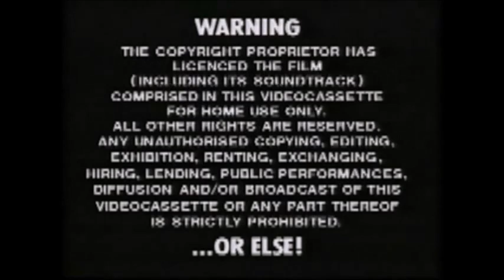Peter Griffin Watches Palace Video Logo with OR ELSE Warning Screen & Dies UPDATE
The first half is NOW PERFECT IN PITCH.
Family Guy is owned by Seth MacFarlane, Fuzzy Door Productions & 20th Century FOX Television & 20th Television so I own none of this crap.